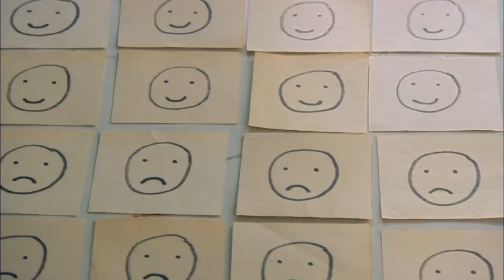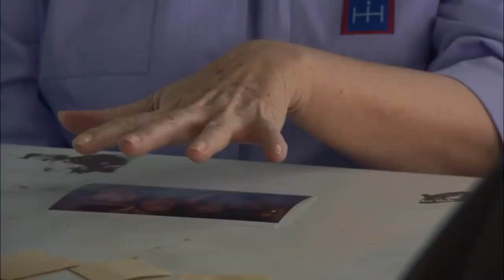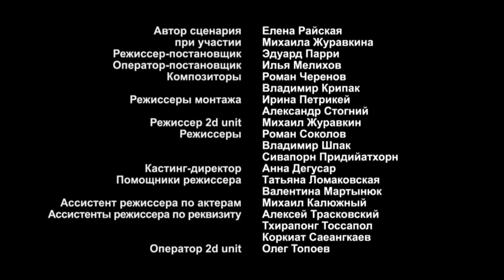Island of The Unwanted. Episode 16. Adventure Drama. StarMediaEN. English Subtitles